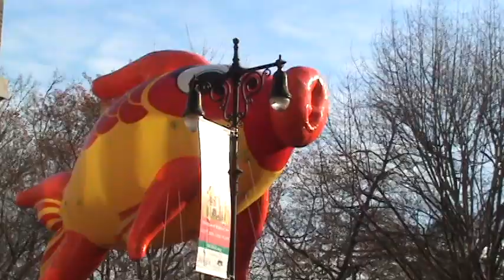2008 11 27 05 26 38 Bklyn Bridge Thanksgiving 2007 2008